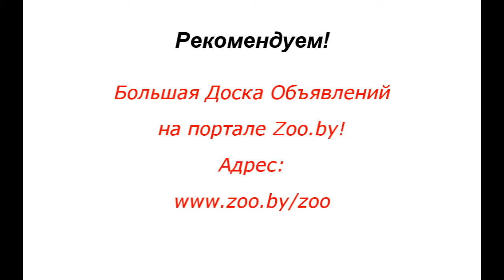Best Baby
15 октября 2011г. в Орше прошла Республиканская выставка компаньонов и тоев.
Организатор: МОООЛСК «Алькор»